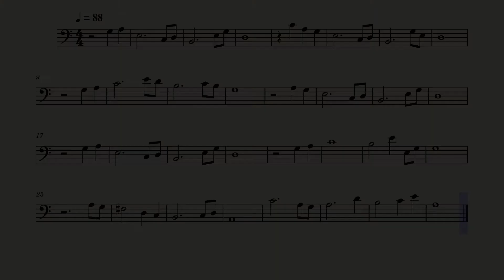Minecraft - Sweden - Trombone Play Along